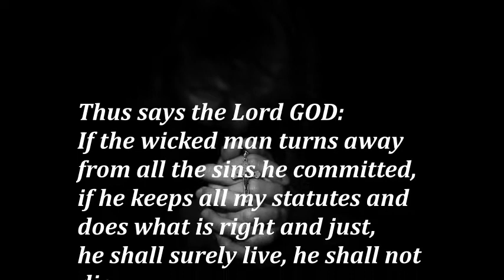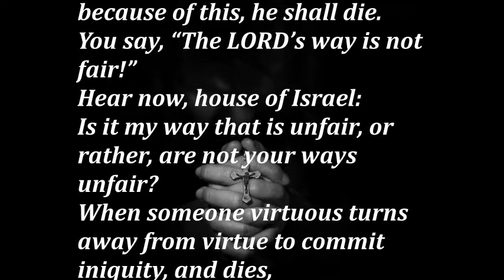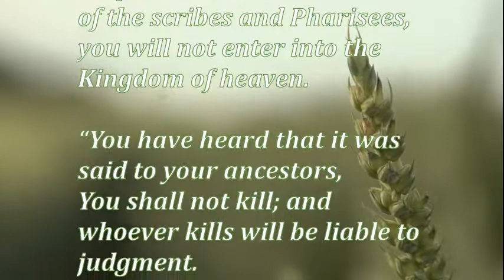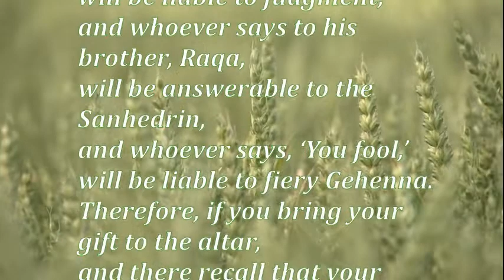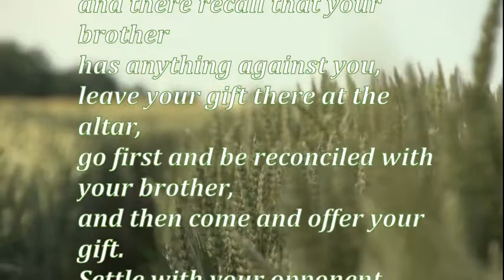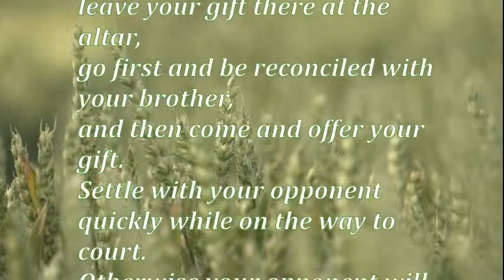Daily Gospel Reading. February 26, 2021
Today's Gospel Reading. February 26, 2021

A reading from the Book of the Prophet Ezekiel
Ez 18:21-28

Thus says the Lord GOD:
If the wicked man turns away from all the sins he committed,
if he keeps all my statutes and does what is right and just,
he shall surely live, he shall not die.
None of the crimes he committed shall be remembered against him;
he shall live because of the virtue he has practiced.
Do I indeed derive any pleasure from the death of the wicked?
says the Lord GOD.
Do I not rather rejoice when he turns from his evil way
that he may live?

And if the virtuous man turns from the path of virtue to do evil,
the same kind of abominable things that the wicked man does,
can he do this and still live?
None of his virtuous deeds shall be remembered,
because he has broken faith and committed sin;
because of this, he shall die.
You say, “The LORD’s way is not fair!”
Hear now, house of Israel:
Is it my way that is unfair, or rather, are not your ways unfair?
When someone virtuous turns away from virtue to commit iniquity, and dies,
it is because of the iniquity he committed that he must die.
But if the wicked, turning from the wickedness he has committed,
does what is right and just,
he shall preserve his life;
since he has turned away from all the sins that he committed,

Mt 5:20-26

Jesus said to his disciples:
unless your righteousness surpasses that
of the scribes and Pharisees,
you will not enter into the Kingdom of heaven.

“You have heard that it was said to your ancestors,
You shall not kill; and whoever kills will be liable to judgment.
But I say to you, whoever is angry with his brother
will be liable to judgment,
and whoever says to his brother, Raqa,
will be answerable to the Sanhedrin,
and whoever says, ‘You fool,’ will be liable to fiery Gehenna.
Therefore, if you bring your gift to the altar,
and there recall that your brother
has anything against you,
leave your gift there at the altar,
go first and be reconciled with your brother,
and then come and offer your gift.
Settle with your opponent quickly while on the way to court.
Otherwise your opponent will hand you over to the judge,
and the judge will hand you over to the guard,
and you will be thrown into prison.
you will not be released until you have paid the last penny.”

Gospel Reading
Daily Gospel